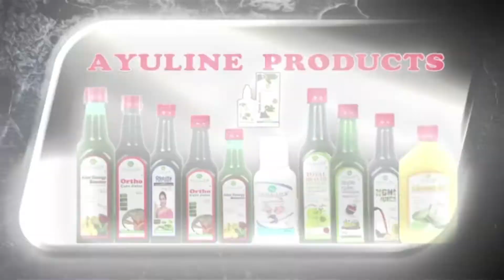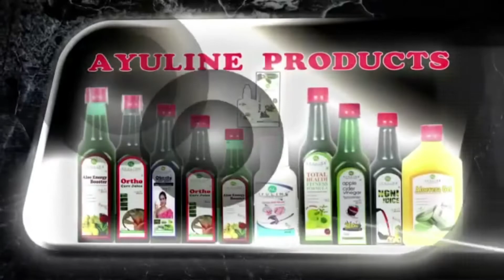August 25, 2022